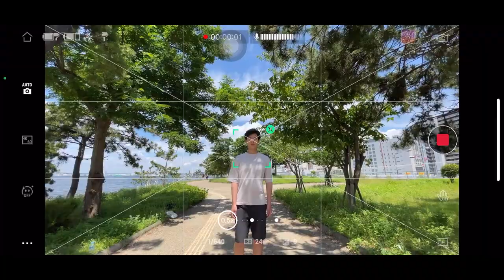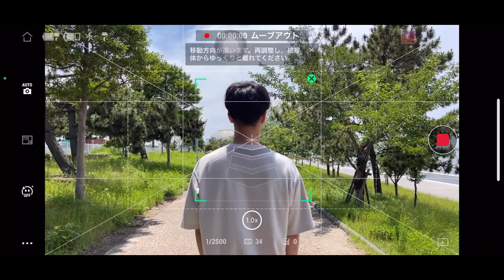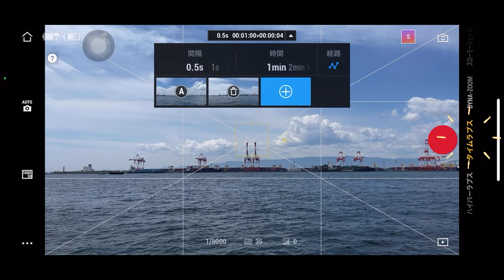5 SMARTPHONE GIMBAL SHOTS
SMARTPHONE GIMBAL SHOTS and GIMBAL MOVES

今回はスマホジンバルでカッコいい映像を撮るためのテクニックをご紹介いたします！

2021/7/17に福岡で撮影会開催するよ♪
良かったら参加してみてね^^
【申込フォーム】

【iPhone - 機材】iPhone 11 pro MAX
【ジンバル-機材】 DJI OM 4

【Team menber】
★にしじゅん

★ショートムービーに特化した「個」を強くするコミュニティはこちら (2,500円/月)